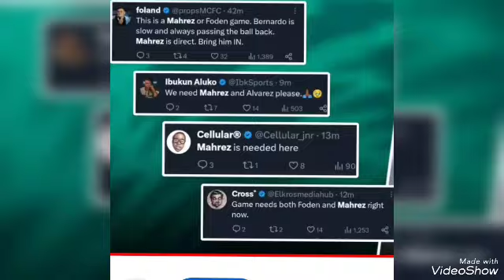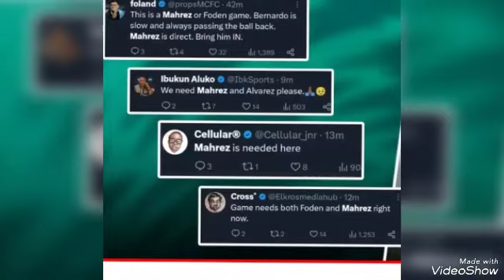مدربين ولاعيبين يدافعون عن محرز اسمع واش قالوا؟؟